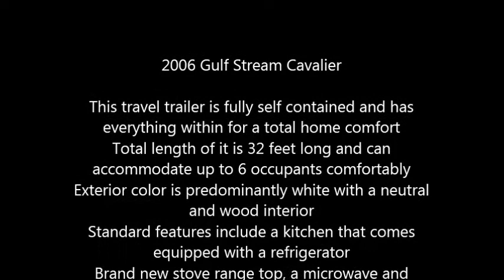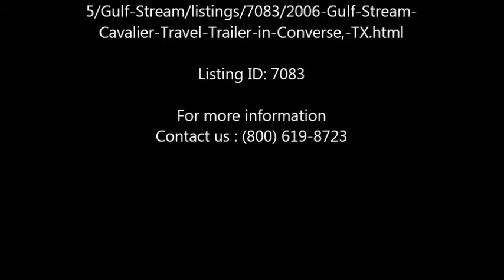2006 Gulf Stream Cavalier Travel Trailer in Converse, TX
2006 Gulf Stream Cavalier

This travel trailer is fully self contained and has everything within for a total home comfort
Total length of it is 32 feet long and can accommodate up to 6 occupants comfortably
Brand new stove range top, a microwave and double sink
A hot water heater and water pump
2 extra Propane tanks equipped
Converter, auxiliary battery and a battery charger
Stabilizer leveling jacks
Daytime and nighttime shades
Dual air conditioner units and furnace included
Sound system included
Queen size bed in rear bedroom
Internal shower with skylight, toilet and sink plus electric roof vent
RV has only been used in RV park and stored under cover